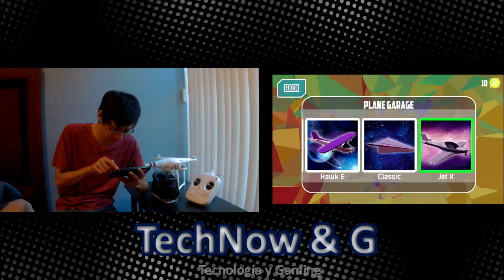Juegos VR para romperte el cuello xD | Gameplay en Español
En este vídeo te muestro algunos juegos que puedes usar con tus lentes de realidad virtual! Espero te guste!
VRBike
Urban Comando VR
VR Pandora Survive